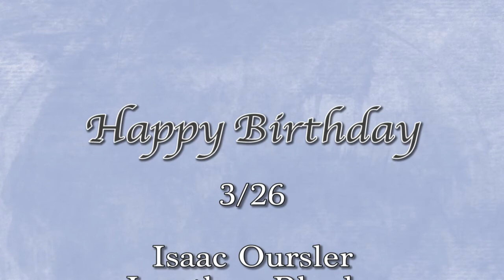Husky TV 3.26.18